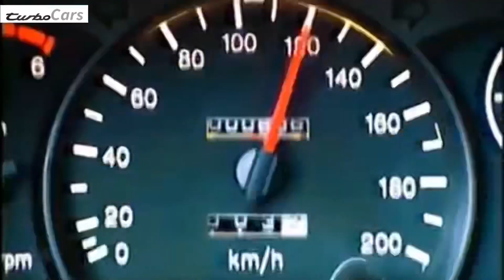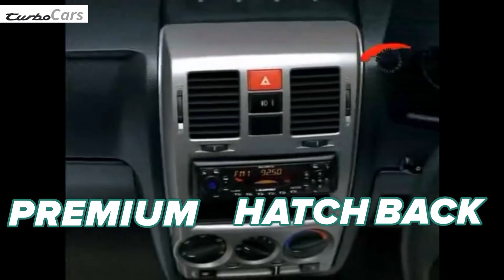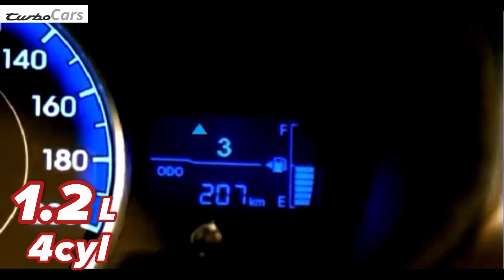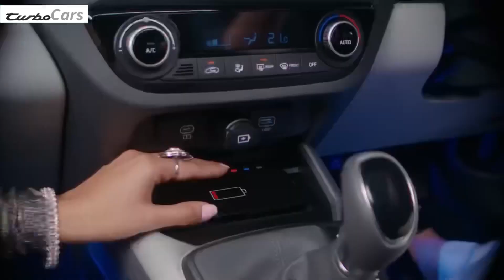PART 1: Hyundai കാറുകളുടെ കഥ | ഇന്ത്യൻ മാർക്കറ്റിലെ ഹ്യുണ്ടായ് യുടെ STORY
TurboCars Presents
  STORY OF HYUNDAI CARS.

ഹ്യുണ്ടായ്  ഇന്ത്യയിൽ വന്നതിനു ശേഷം ഇന്ത്യൻ നിരത്തു കളിൽ ഇറക്കിയ കാറുകളുടെ കഥ..